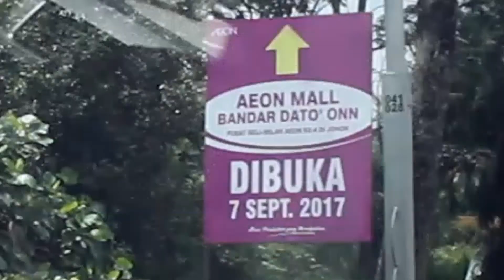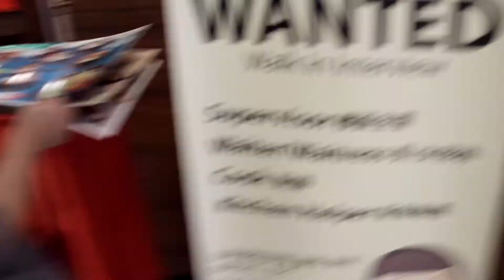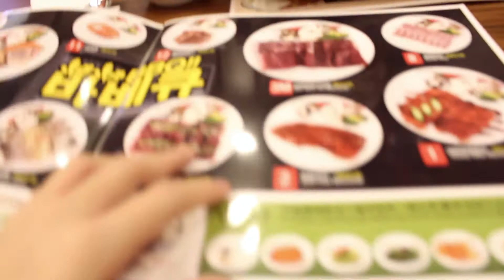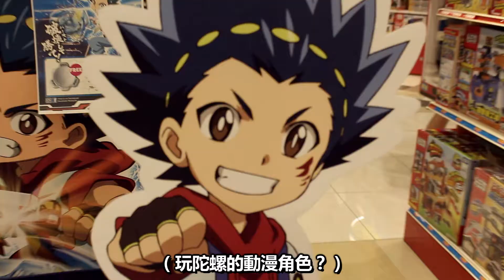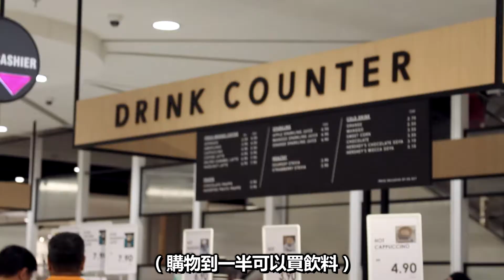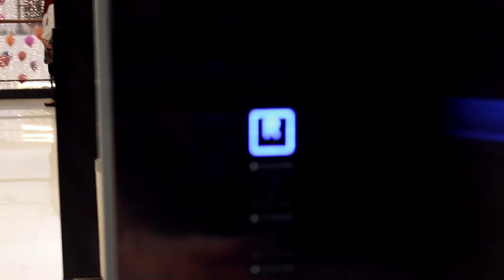VLOG：Bandar Dato Onn Aeon 趴趴走，遇到跳舞比賽，各自店面開張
額，我就好奇新開張的shopping mall有什麽好玩哈哈哈